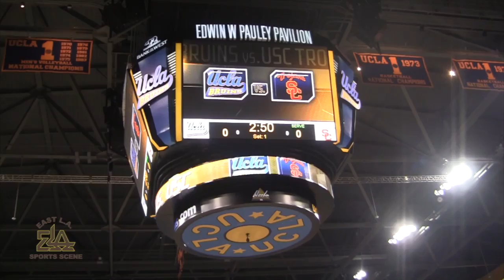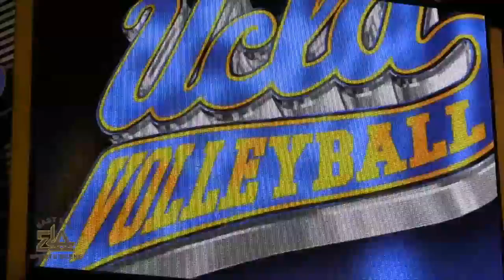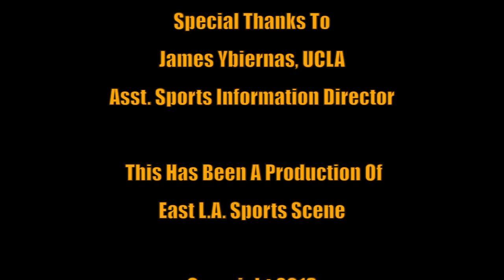USC vs UCLA, 2013 PAC 12 Match, Women’s Volleyball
The #7 nationally ranked USC "Women of Troy" travel across town into Westwood and Pauley Pavilion for this second PAC 12 conference match-up with their archrivals, the "Lady Bruins." This promises to be a hard-fought match for both teams as the Women of Troy seek to build-up their end of regular season momentum for carryover into the upcoming NCAA Division 1 Volleyball Championships (slated to start on December 5th). On the other hand, the Lady Bruins must "win-out" to be even possibly considered for a berth in the post-season national tournament. The USC "Lady Trojans" are again led by their strong cluster of players in Senior, All-American Libero, Natalie Hagglund, the very now veteran Sophomore, Samantha Bricio, the highly talented Freshman, Ebony Nwanebu, as well as Coach Mick Haley's greatly experienced front-line Seniors, Alexis Olgard and Sarah Shaw. Look to several UCLA players such as Zoe Nightengale, Claire Felix, Megan Moenoa, and Mariana Aquino to lead the "Lady Bruins" into this important PAC-12 Conference match-up.